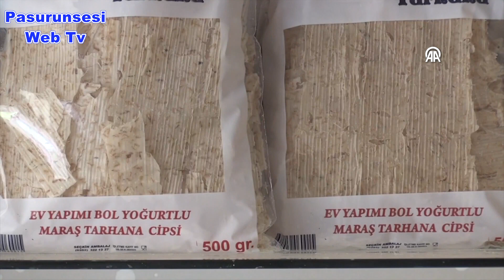Maraş tarhanası AB'den tescil aldı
Kahramanmaraş'ın yazın çerez, kışın çorba olarak tüketilen benzersiz lezzeti "Maraş tarhanası", Avrupa Birliği'nden (AB) coğrafi işaret tescili aldı.
Kentin adıyla özdeşleşen ve sembolü haline gelen Maraş Tarhanası, yazın üretilip, çeşitli türleriyle dört mevsim tüketilme özelliğiyle öne çıkıyor.
Firik, çerezlik cips, çorbalık adlarıyla kendine has tadı ve aromasıyla damaklarda ayrı bir lezzet bırakan tarhana, tok tutma ve organik olmasıyla her kesimin damak zevkine hitap ediyor.
İçerisinde yoğurt, buğday, kekik ve tuz bulunan aşın 2 saat kaynayan sıcak suya dövmenin ilave edilmesiyle çok ince halde üretilen tarhana, çayın yanında ya da günlük hayatta çokça tüketiliyor.
Kentin AB'den coğrafi işaret tescili alan 2'nci ürünü olan tarhanayla ilgili gazetecilere açıklamalarda bulunan Kahramanmaraş Ticaret Borsası Yönetim Kurulu Başkanı Mustafa Narlı, gazetecilere, tarhananın şehirle özdeşleşen bir yiyecek olduğunu dile getirdi.
Aroması, tadı ve lezzetiyle tarhanayı herkesin severek tüketebileceğini ifade eden Narlı, tarhananın AB coğrafi işaret tescillenmesinin kendilerini mutlu ettiğini söyledi.
Maraş tarhanasının günlük hayatta birçok alanda tüketildiğini belirten Narlı, "Maraş tarhanasının AB'den tescil alması bizleri mutlu etti. Türkiye'nin her yerinde tarhana yapılır ama Kahramanmaraş'ın tarhanasını ayırt eden havası, yoğurdu, kekiği ve kamıştan yapılmış çiğlere serilmesidir. Bizim tarhanamızın kendine özgü şekli vardır. Hem yaş firik şeklinde yenilir hem de kurutularak cips şeklinde tüketilir. Tarhananın AB'den coğrafi işaret alması ürünümüzün dünyada tanınması demektir. Dünya inşallah Kahramanmaraş'ta üretilen tarhanayı yiyecek. Çok sağlıklıdır. Harika bir besin kaynağı." diye konuştu.
Narlı, tarhananın tescil edilme sürecinde emeği geçenlere teşekkür etti.